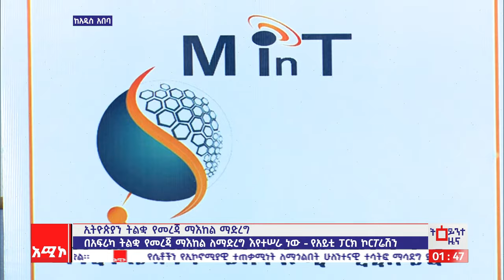"በአፍሪካ ትልቋ የመረጃ ማዕከል ለማድረግ እየተሠራ ነው" የአይቲ ፓርክ ኮርፖሬሽን